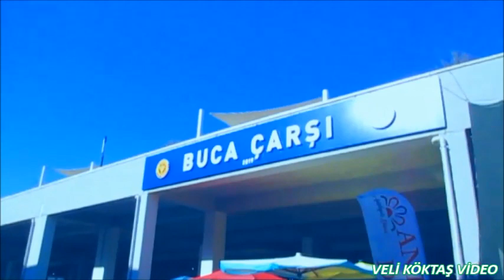İZMİR MARKET BUCA PAZAR